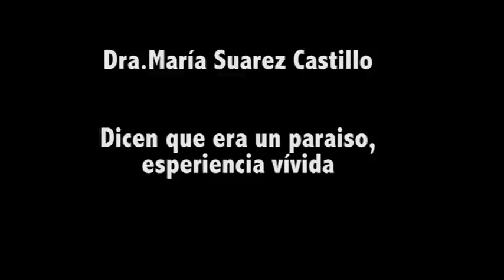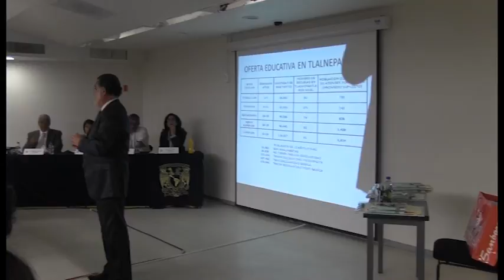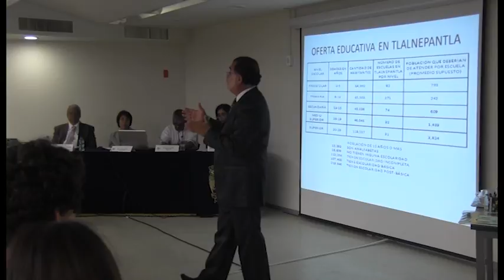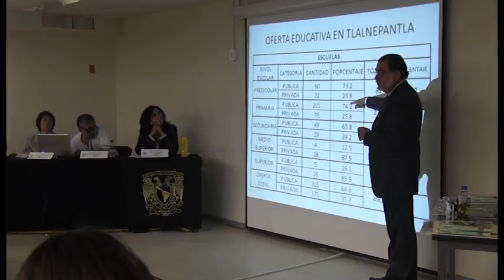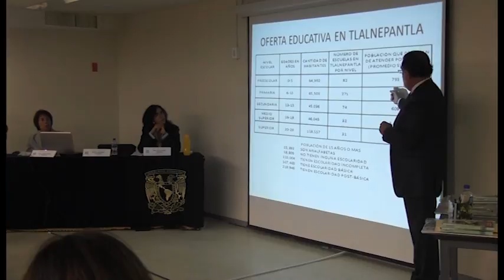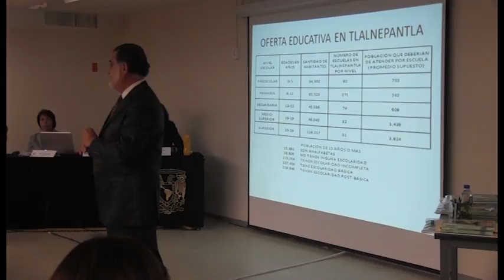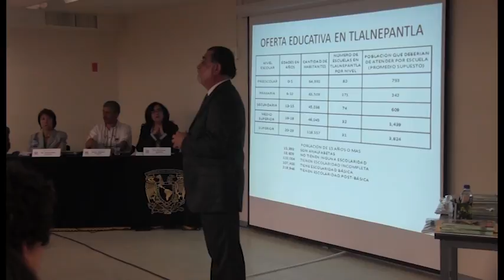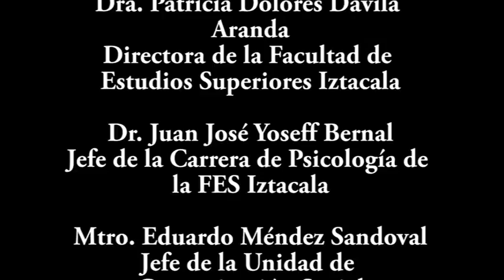Iztacala la transformación de una región: Jornada Histórico Cultural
Dra. María Suárez Castillo
Dicen que era un Paraíso: Experiencia Vivida

Dr. Eduardo Llamosas Hernández
La Carrera de Cirujano Dentista: la conformación inicial de la planta docente y la organización del posgrado

Periodista Rafael Garduño Garduño
Un esbozo del Camino Real Tierra Adentro: México-Tlalnepantla

Ing. Alfonso Malpica Cárdenas/ Ing. Alberto Alejandro Sucilla Ruíz – CUDEC
Breve historia de la Educación en Tlalnepantla

Modera: Dra. Oliva López Sánchez